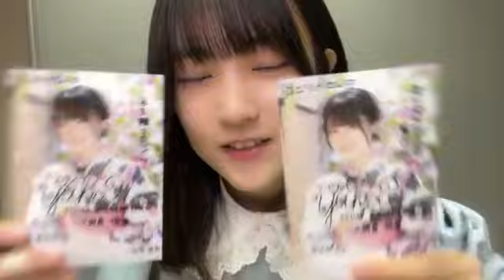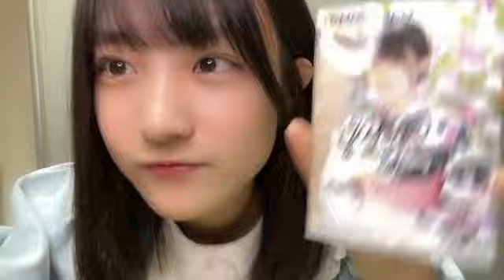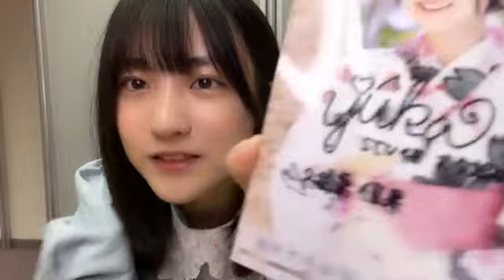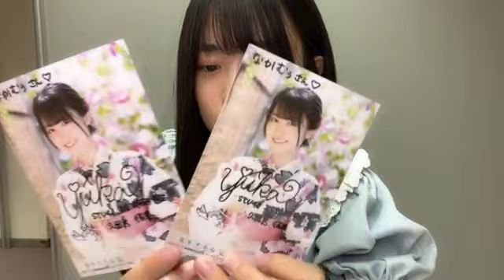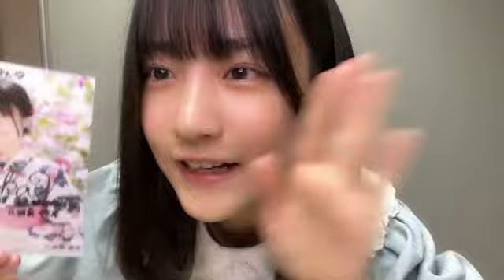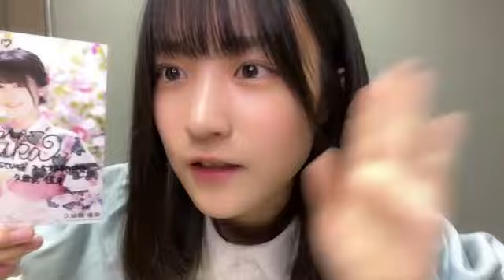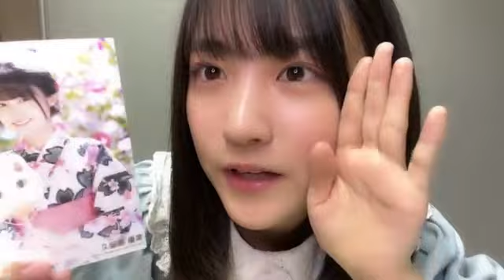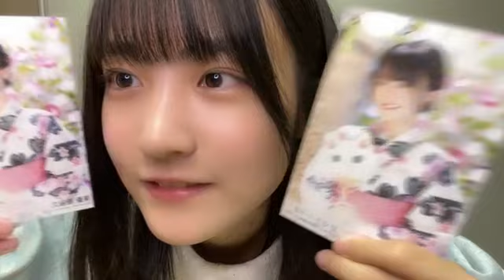2023/07/17 11:00 久留島 優果（STU48 2.5期研究生） オンラインサイン会 1時間目